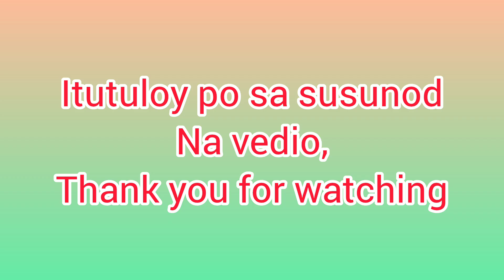Road trip ulit sa Malico,Pangasinan at Santa Fe Nueva Viscaya.. Part 4